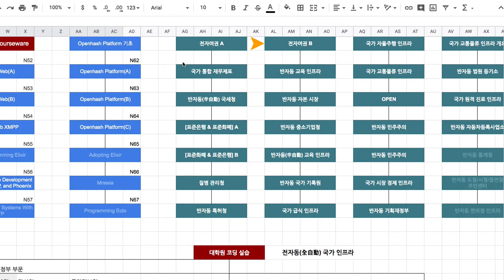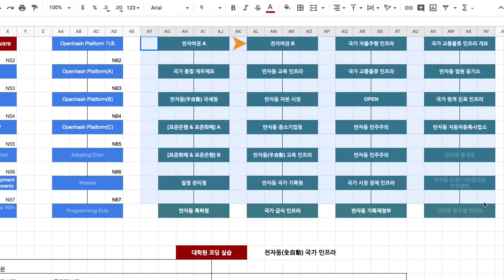Core 지도자 그룹